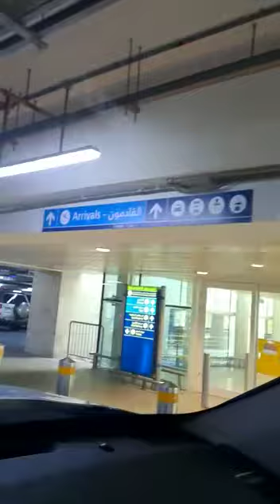going to#dubaiairportهاشتاقات_انستقرام_أبو_ظبى